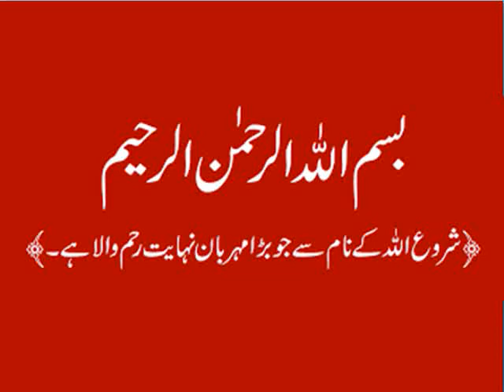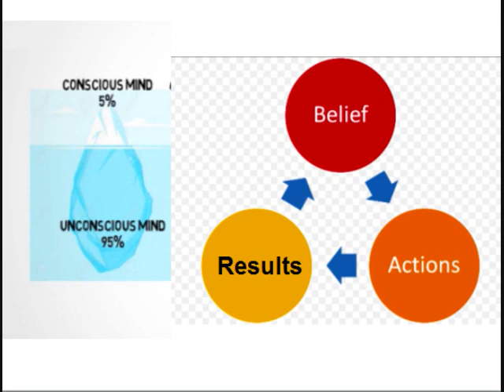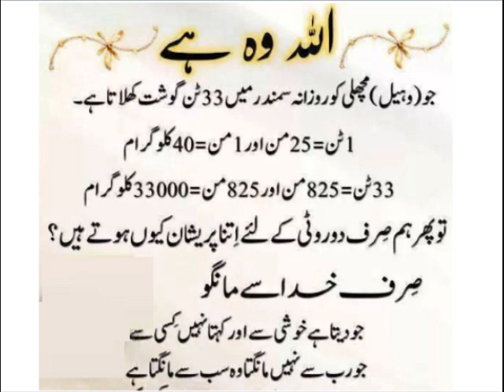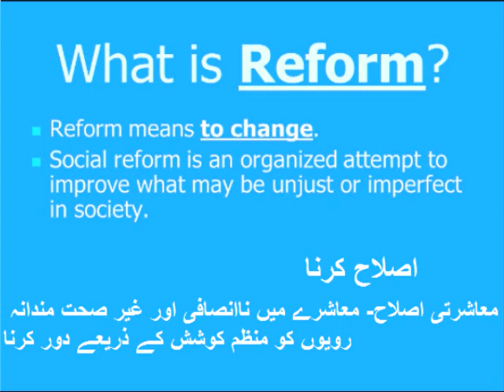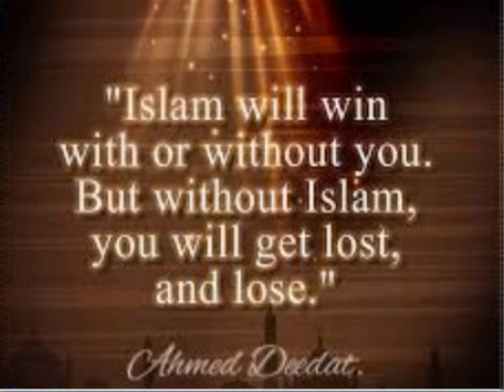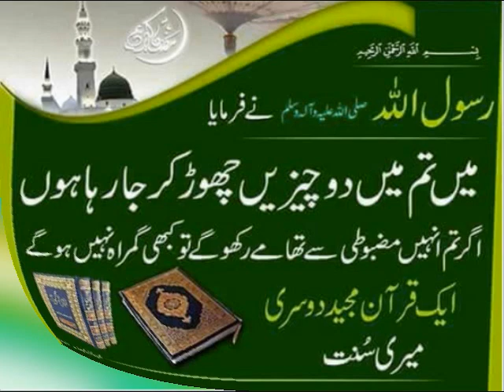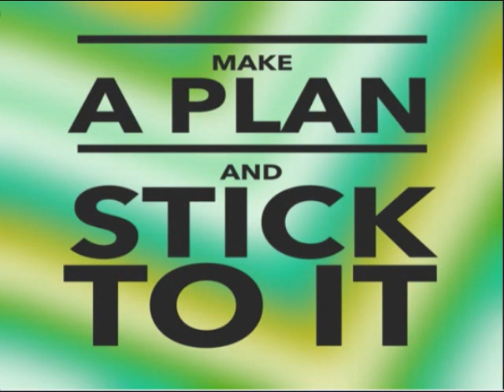English 9 in Urdu/Quaid's vision for Pakistan/unit 6.5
9th English Unit 6 Lesson 5, Quaid's vision in Urdu